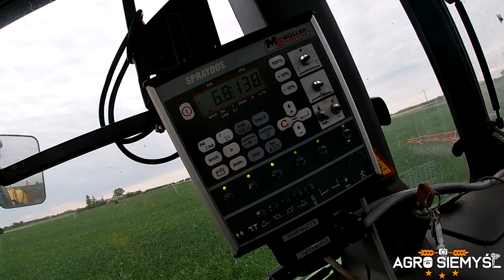🇵🇱㋡Opryski 2021㋡ ✰ Deutz-Fahr ✰Tad-Len✰